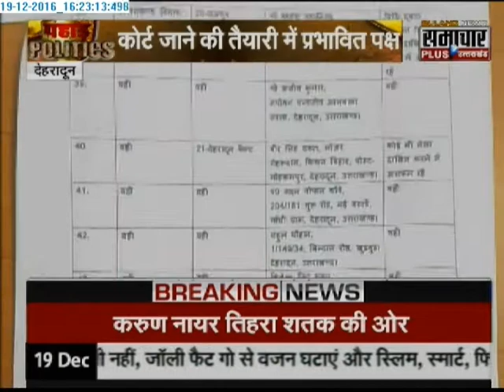Samachar Plus: Humara Uttarakhand | 19 Dec 2016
Humara Uttarakhand shows the latest news related to Uttarakhan.